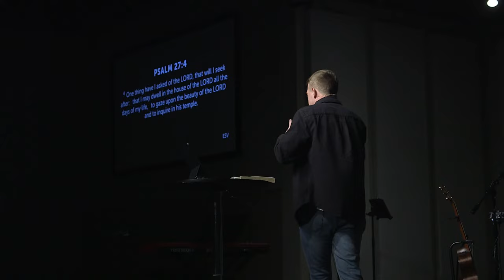From Hell to Haven; Overcoming Strongholds | 1-28-24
Giving Options:
Text to Give- Text Dollar Amount to 84321
Mailed Checks- 4600 Guide Meridian, St 200, Bellingham, WA 98226